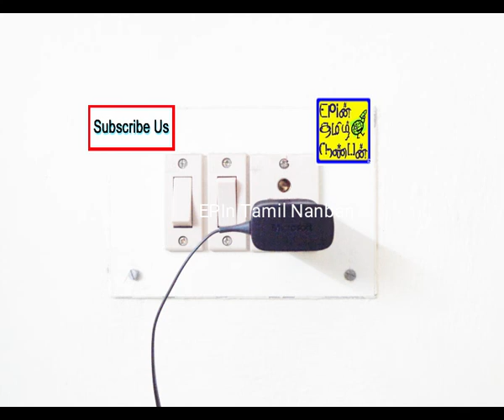EPIn 56 - How to Reduce Electricity Bill | Current Bill - 10 Tips & Tricks - Part2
உங்கள் ஆதரவிற்கு நன்றி

How to Reduce Electricity Bill | Current Bill -  10 Tips & Tricks -  Part2, TNEB

This channel is about Learning.
Learn with me through video tutorials  - Education,Computer, Software,Mobile, Technology, Youtube,Facebook, Interent, Tips and Tricks and more

There are many other training tutorials on youtube. However this tutorial will teach you Quick and Easy Method.